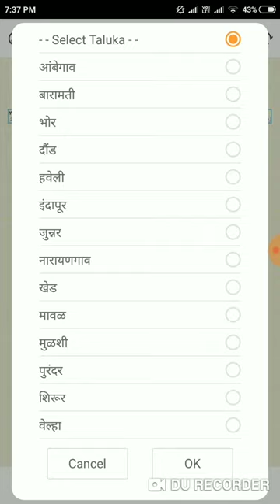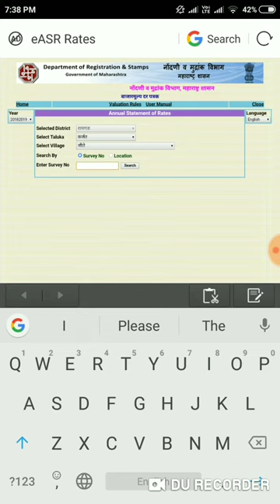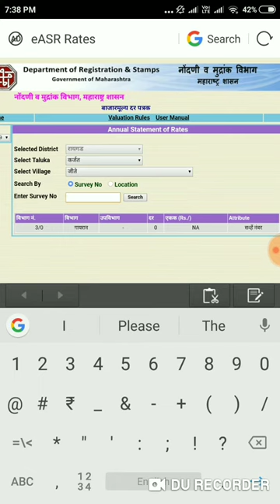जमीन का सरकारी भाव अोनलाईन कैसे मालुम करे/How to know government rate of land online